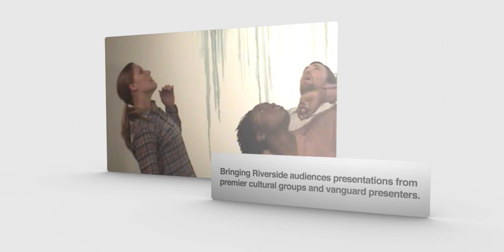Sweeney Art Gallery | Bicycle Bell Ensemble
A performance held in conjunction with Sweeney Art Gallery's exhibition Re:Cycle - Bike Culture in Southern California
During November's First Thursday ArtsWalk, Re:Cycle artist Patrick Miller presented the Bicycle Bell Ensemble, an open collective of bicycling artists, performers, and musicians who joined with community members to create a rolling musical bicycle parades, as well as stationary experimental music performance. Held in the atrium of the Culver Center, the Mobile Music Workshop & Performance was led by members of Bicycle Bell Ensemble with engaging community members in experimental music making strategies including compositions and improvisations. The group concluded their performance outside the Culver for drivers and pedestrians visiting downtown Riverside.